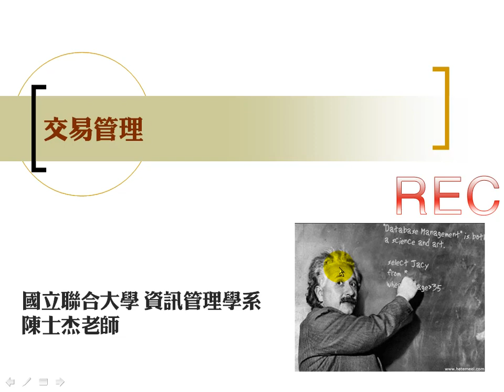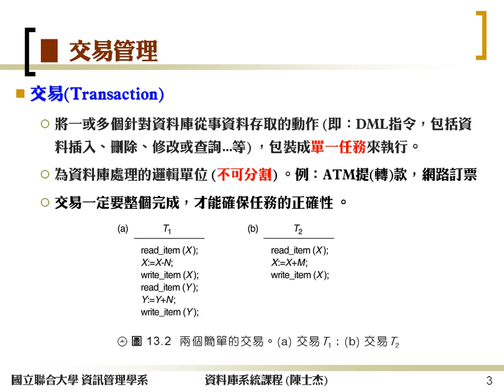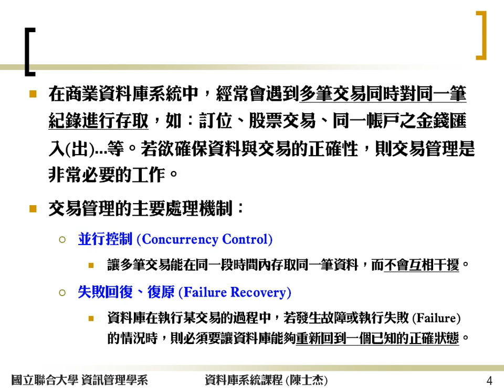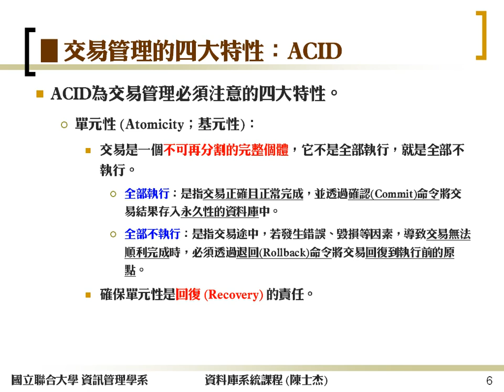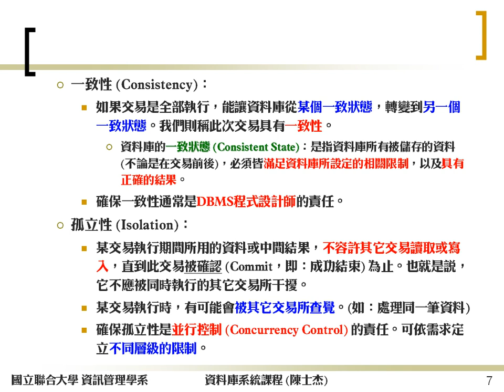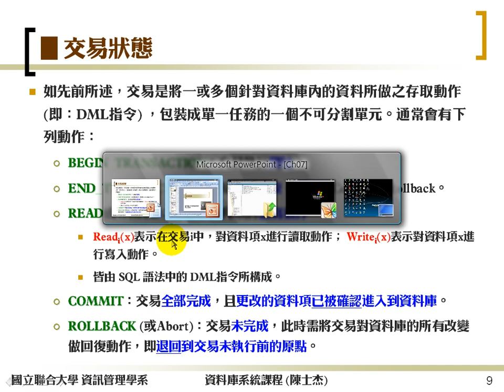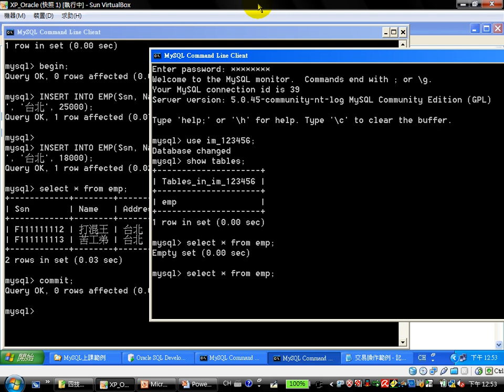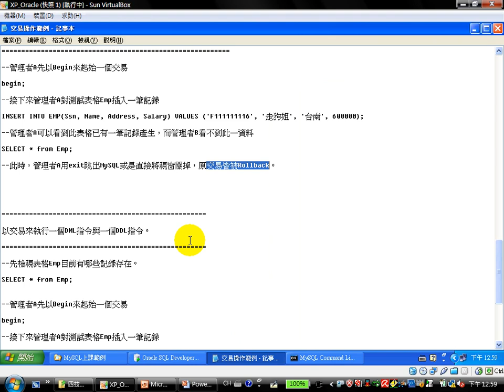DBCh.08-交易處理(01)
杰哥數位教室-資料庫系統管理課程第8章